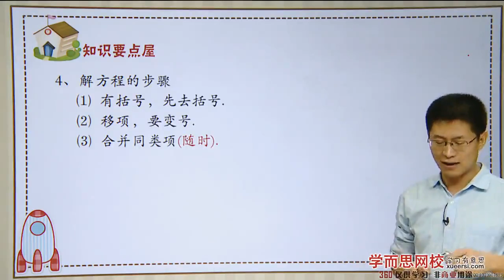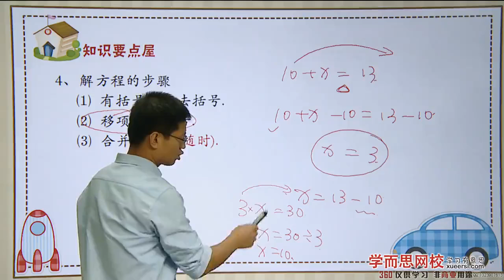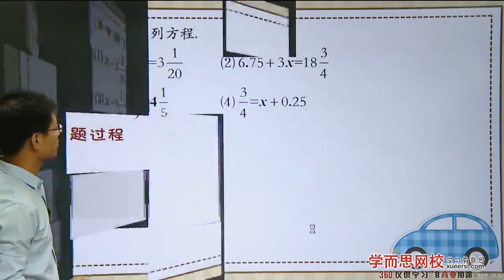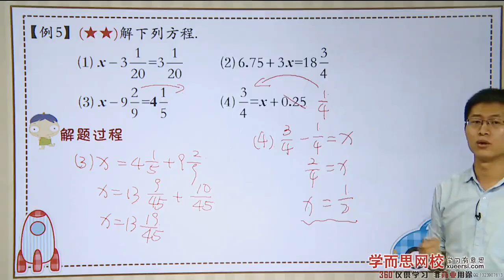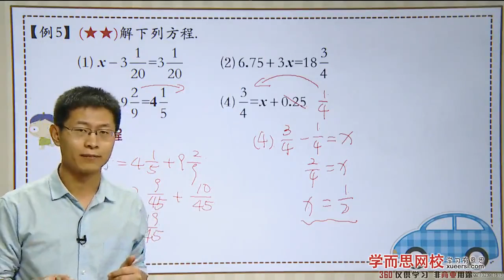分数的加法和减法（二）例5